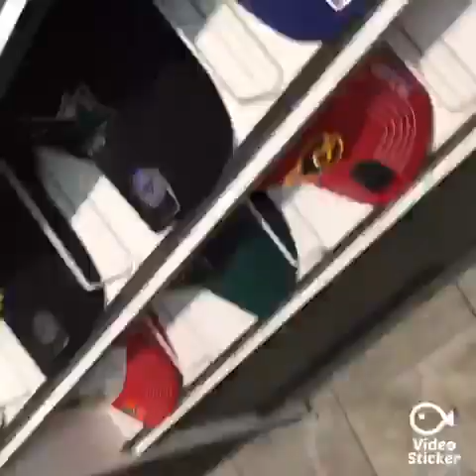Quebec Vlog Day 1!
Today we went all over the top part of Quebec and Old Quebec City! I hope you like the Vlog!